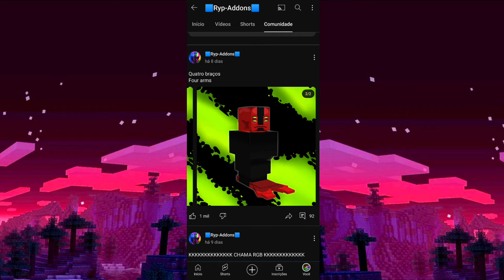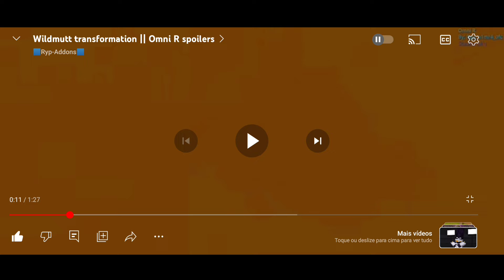ESSE VAI SER UM DOS MELHORES ADDON/MOD DE BEN 10 DA HISTÓRIA DO MINECRAFT PE!